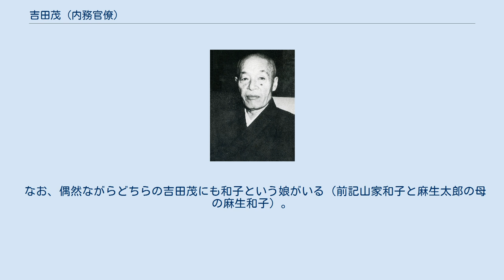吉田茂 (内務官僚)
吉田 茂（よしだ しげる、1885年（明治18年）9月2日 - 1954年（昭和29年）12月9日）は、昭和時代の内務官僚、政治家。
貴族院議員。
 岡田内閣の内閣書記官長、米内内閣と小磯内閣で閣僚を務めた。
戦後、公職追放にあう。
 同時代の外務官僚で、戦後に内閣総理大臣を務めた吉田茂は同姓同名の別人。
（同姓同名参照） 大分県臼杵町海添（現在の臼杵市）生まれ。
大分県士族・吉田亀次郎の長男。
父親の亀次郎が二十三銀行（大分銀行の前進）に勤めた関係で大分に移り、ついで日本銀行に勤務する事になり、東京に移り住み、旧制東京府立第四中学校（現在の東京都立戸山高等学校）、第一高等学校を経て、1911年に東京帝国大学法科大学独法科を卒業。
文官高等試験に合格。
 内務省入省。
1913年、石川県警視に任じ、三重県理事官、内務書記官兼明治神宮造営局書記官、東京市助役、復興局書記官同局整地部長、内務省神社局長兼造神宮副使、社会局長官、協調会常務理事、内務省社会局参与等を歴任。
 岡田啓介内閣では内閣書記官長に任命される。
1937年、貴族院勅選議員に任命された。
1935年、内閣書記官長から転じて初代内閣調査局長官に任命された。
 米内光政内閣では内務省から分離されてから間もない厚生大臣を務め、東條英機内閣では福岡県知事、小磯國昭内閣では軍需大臣を務めて、戦争遂行に深く関与した。
 1946年に公職追放を受け、7年後の1953年に復帰して神社本庁事務総長を務めたが、間もなく没している。
 内務省の吉田茂本人によれば、第一高等学校にまだ在籍していたころ、私立探偵が、すでに外交官試験に合格して外務省に入省していた方の吉田茂と間違えて身辺調査に来たのが、同姓同名で間違えられた話の始まりだという。
 近衛文麿は、二・二六事件によって岡田啓介首相が辞任した後、自らの首相就任を辞退し、代わりに外務大臣の広田弘毅を次の首相に考えていた。
そのため広田を口説くために外務省の吉田茂とともに就任を要請しようとして、秘書を吉田の所へ行かせたが、その秘書は前書記官長のほうの吉田茂のもとへ行ってしまった。
 内務省の吉田が米内内閣の厚生大臣に就任した際に、間違ってお祝いを贈られた外務省の吉田は激怒したという。
後に二人の間で取り決めを行い、間違って贈られたものでも生ものなど送り直す時間がないものに関しては、届けられたほうのものにしてしまってよいという約束を交わしている。
 外務省の吉田が「大磯の吉田」と呼ばれるのに対し、内務省の吉田は目白に邸宅があったため、「目白の吉田」と呼ばれた。
 濱口内閣のころ、外務省の吉田が外務次官、内務省の吉田が社会局長官で同席する機会が多かったため、2人の共通の友人から「間違えて仕方がないから君たちどっちか名前だけでも改めたらどうだ」と提案された。
この際、内務省の吉田は「僕は生まれ落ちてから今に至る迄、終始一貫吉田茂で来ている。向うの吉田君は元は竹内の姓を名乗っていたじゃないか。こと『吉田茂』に関する限り僕の方が先輩だ。改名の件は向うへ行って話してくれ。僕はいやだ」と一蹴したという。
 また戦後になって外務省の吉田が首相になった際にも「内務省の吉田はいつの間にアメリカ人と仲よくなったのか？」といぶかしむ者が居たという。
 戦後、内務省の吉田は公職追放になったが、外務大臣となったもう一人の吉田に新しい時代の神道のあり方についてGHQと交渉に当たるよう、頼まれた。
そのため内務省の吉田は私人の立場でGHQと交渉することになる。
 なお、偶然ながらどちらの吉田茂にも和子という娘がいる（前記山家和子と麻生太郎の母の麻生和子）。
この2人は結婚前「父娘揃って同姓同名」だったことになる。
 1926年、家督を相続。
宗教は仏教。